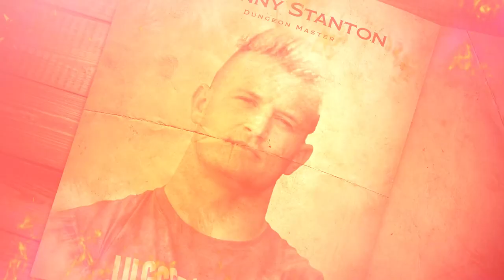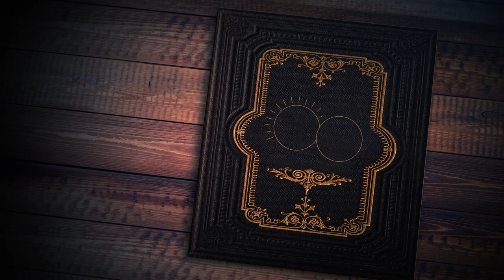Of Dawn & Dusk Trailer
A 4-part D&D adventure featuring some of your favorite role-players!
Johnny Stanton as the Dungeon Master
Christian Navarro as Leo Goldleaf
Jasmine Bhullar as Mildred Mulvahill
Persephone Valentine as Holly "Midnight" Danes
Luis Carazo as Narrex of the Vatrai